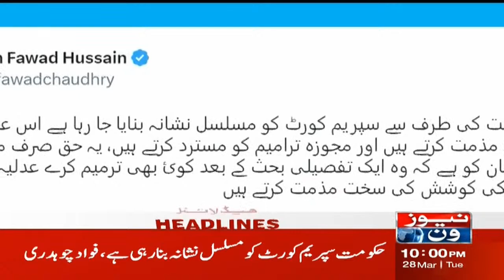10 PM Headlines | Fawad Chaudhry Important Statement | NewsOne | 28-March-2023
10 PM Headlines | Fawad Chaudhry Important Statement | NewsOne | 28-March-2023